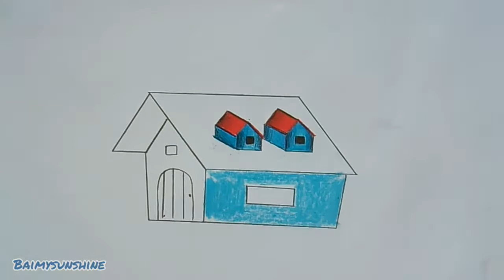วาดรูปน้ำท่วม สีไม้ง่ายๆ